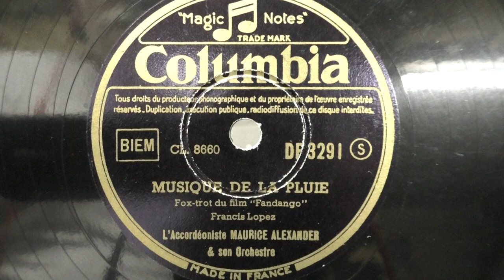Maurice Alexander (accordeon): Musique de la pluie. (1948).